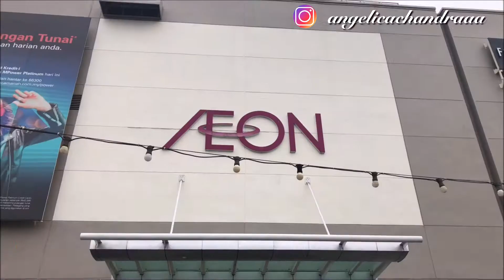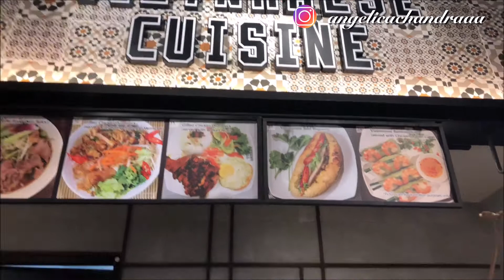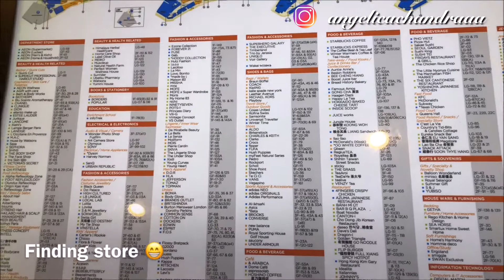TRAAVELVLOG36 HILANGIN TAI LALAT + JALAN JALAN DI QUEENSBAY PENANG , BAGUS BANGET OMG !!!